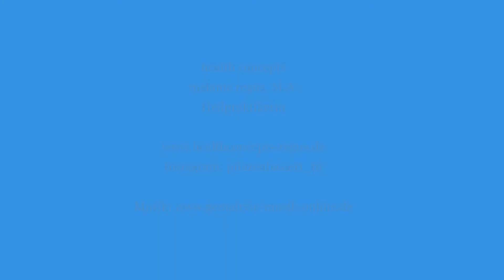2/2 17 Gründe für Dauermüdigkeit und Erschöpfung, chronische Müdigkeit, Leistungsabfall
Es gibt viele Ursachen für Müdigkeit und Erschöpfung. In diesem Video zähle ich einige auf, die sehr häufig vorkommen.